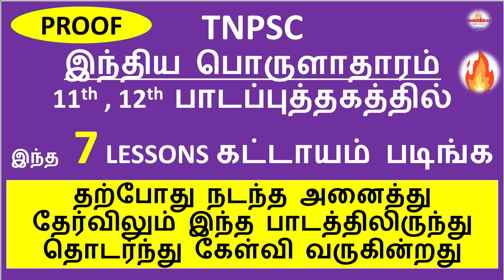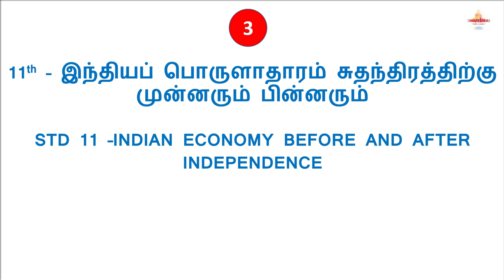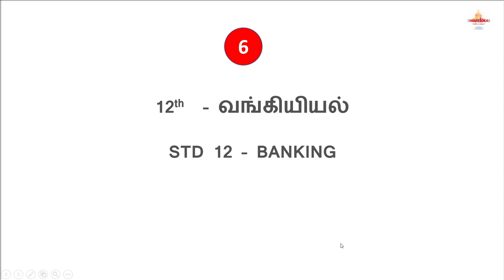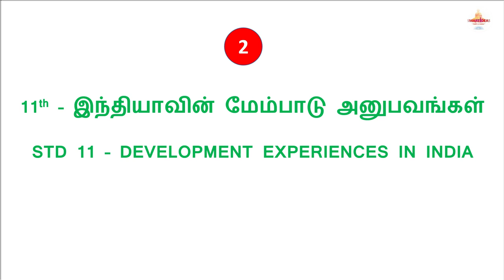Economics Tnpsc Important Lessons to Study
Hello !

Today's Video is :  Economics Tnpsc Important Lessons to Study |Economics Important Lessons Tnpsc | Tnpsc Economics

Title :  Economics Tnpsc Important Lessons to Study |Economics Important Lessons Tnpsc | Tnpsc Economics